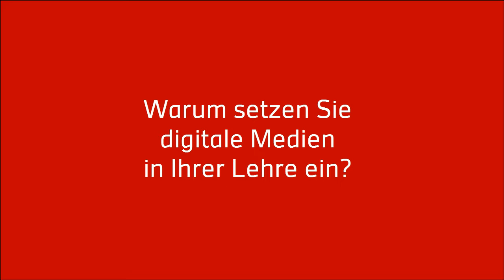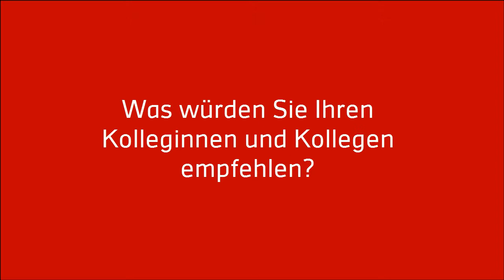Digital meets analog - Digitalisierte Lehre an der Hochschule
Digitale Medien verändern den Hochschulalltag. Prof. Markus Binder, Prof. Dr. Kristina Weichelt-Kosnick, und Prof. Dr. Anselm Knebusch erzählen aus der Praxis. Das ausführliche Interview findet ihr im neuen Stallgeflüster Nr. 49 – der Hochschulzeitung der HFT Stuttgart.